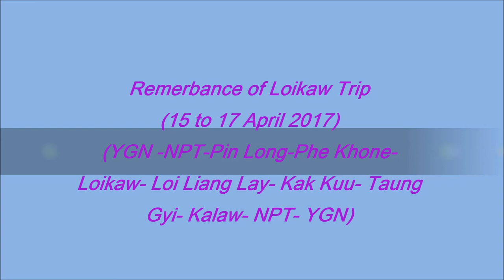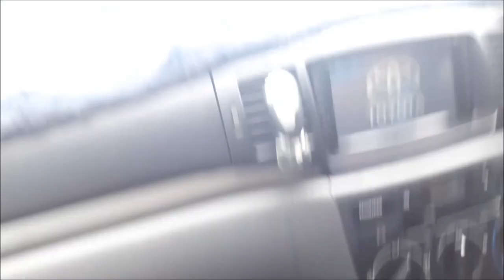Loikaw Trip Video Movie (2017 April)